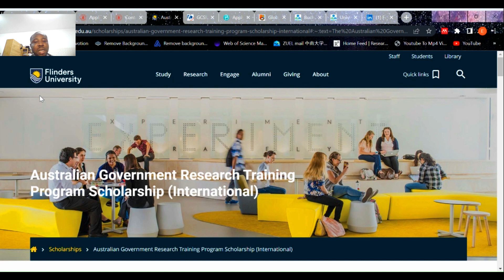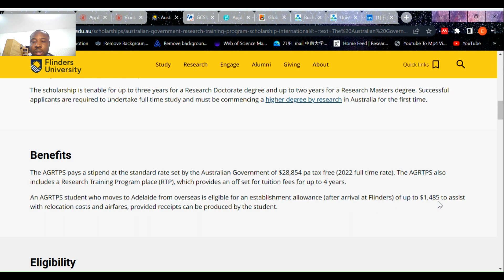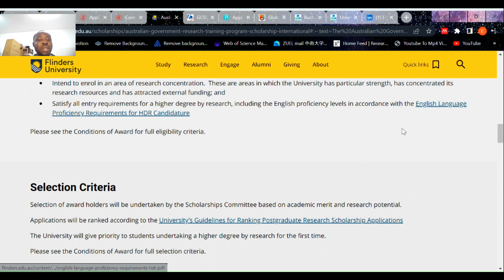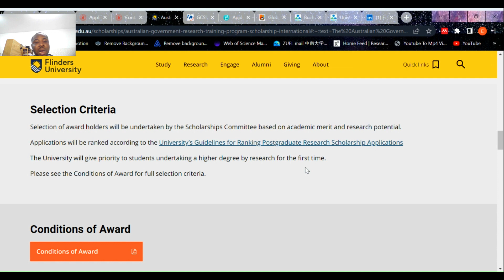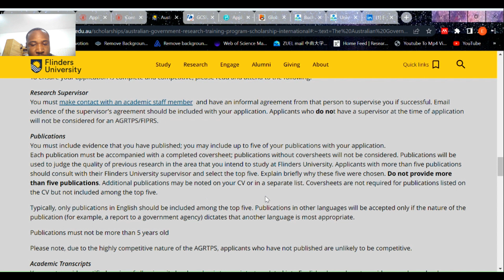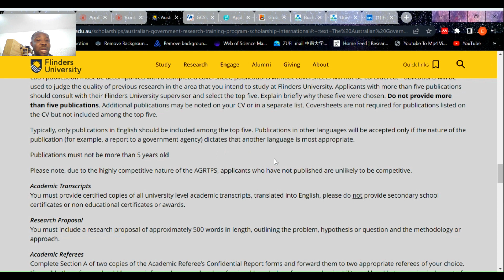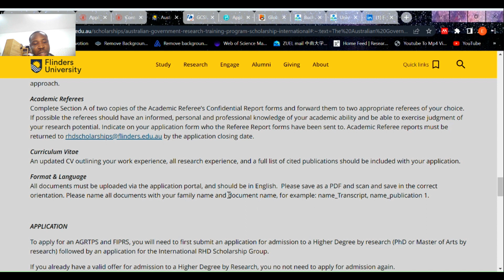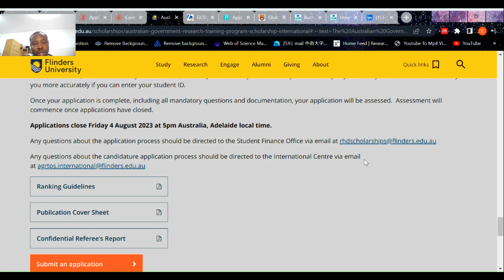FREE Australian Government Research Training Program Scholarship FLINDERS UNIVERSITY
The Australian Government Research Training Program Scholarships (AGRTPS) (International) are specifically intended to support international students to undertake a Higher Degree by research at Flinders University. The AGRTPS includes an international tuition fee offset, a living stipend and Overseas Health Care cover.
To apply for admission

International applicants – apply via Studylink and details about international admission can be found

You will need to activate your account using the Student ID from your registration and your date of birth provided at time of registration